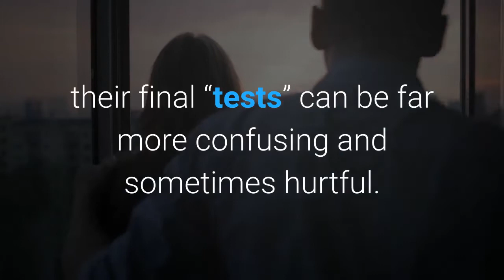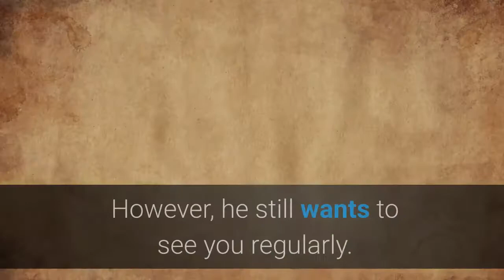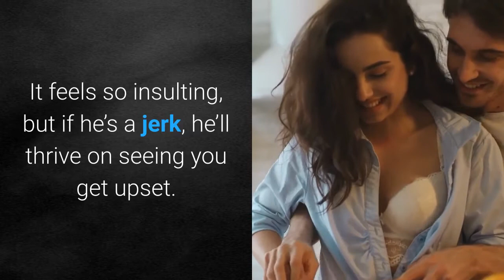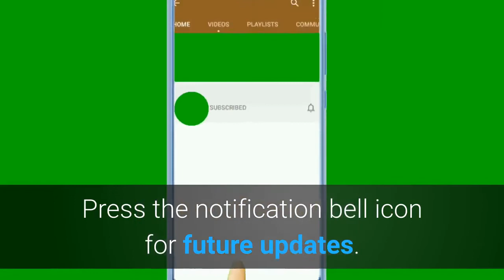9 Signs he is testing you | How Men Test Women 2020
9 Signs he is testing you.- How Men Test Women.
男人如何测试女人-9个迹象表明他正在测试您！
Comment les hommes testent les femmes - 9 signes qu'il vous teste!
كيف يختبر الرجال النساء - 9 علامات يختبرك!
Come gli uomini testano le donne - 9 segni che ti sta testando!
RELATED TOPICS - Why do guys test boundaries , do guys test you by ignoring, signs he is testing your patience,
We mostly hear about women “testing” men since women tend to be more cautious when it comes to relationships. But men test women too,.
Absolutely.
Now we should note that not all testing is manipulative or negative. Sometimes we all “test” our partner just to get a glimpse into how their mind works and how they might respond in a hypothetical situation.
As the relationship progresses, their final “tests” can be far more confusing and sometimes hurtful. But if you really love your man, you will pass his tests and become the true love of his life. So let’s discuss some of these scenarios, from the mini-tests early on to the final “cold feet” tests later.

1. HE PLAYS HARD TO GET.
Playing hard to get can be a good thing in small doses. It gives you a chance to see that the other person is making an effort with you. Although it’s a game women invented, some men like to play it too. Fine. But it’s not cool if he’s playing hard to get at unfair times like just after you’ve shown him real interest. Pulling away from you is a manipulative tactic to make you sweat.
2.  HE “SURPRISES” YOU.
On the weekend he surprises you with tickets to a basketball game—even though he knows very well that you hate the sport. What the heck? He might be testing you to see if you’re flexible and open to other ideas, but why fake what you feel? If you’re not into something, he should at least have the decency not to spring it on you.
3.  HE STOPS NOTICING YOU.
He always used to tell you how gorgeous you looked and how much he loved your trendy outfits but lately he’s completely stopped giving you compliments. However, he still wants to see you regularly.
What gives? He could be testing you, trying to see how you’ll react when he stops paying you so much attention. Basically, he wants to see you squirm. The best thing to do is to pretend that his behavior isn’t affecting you at all. That will show him you don’t need his validation.
4. HE FLIRTS WITH OTHER WOMEN.
When you’re out together, he might drop the waitress or his friend a flirtatious comment. It feels so insulting, but if he’s a jerk, he’ll thrive on seeing you get upset. He’s basically so insecure that he has to resort to these tactics to get a jealous reaction out of you or test your interest level in him.
5. HE STOPS GIVING YOU ANSWERS.
If he’s suddenly become vague or mysterious when you ask him a question, he might be testing you to see what you’ll do. If you get upset, he might resort to calling you “clingy” or too intense. On the other hand, if you pull back, he might think that you’re not interested.
6.  HE’S SARCASTIC OR INSULTING.
Some MEN will throw you a few sarcastic jokes to gauge your sense of humor. Some might even take things to an uglier level by insulting you and then claiming it’s a “joke” or you should “lighten up” when you don’t laugh at it.
7. HE SHOWS UP WHEN YOU LEAST EXPECT IT.
You had plans for later, but he turned up much earlier with the excuse that he finished work early and thought he’d pop around. He’s probably testing your flexibility. He might even want to see what you look like when you’re not dolled up. It might not be a big deal for him to arrive unannounced but it can annoy you, and rightly so. You have things to do!
8.  HE DOESN’T CALL.
If a guy says he’ll call you at a certain time and then he doesn’t, he’s clearly a guy who doesn’t keep his word and he’s not interested. But he might also be testing you to see how he’ll react. He might want to see if you’ll accept his bad behavior in small doses, which means he’ll be able to do more annoying and disrespectful things in the future.
9. HE TELLS YOU HE’S POOR.
Some guys might worry that a woman is just dating them for their money, so they might test you by saying they’ve lost their job or made some bad investments and lost a ton of money. They might even take you to crappy places to see how you react. Clearly this guy doesn’t realize you don’t need him for his money. It’s a bit insulting to have to deal with all this acting!